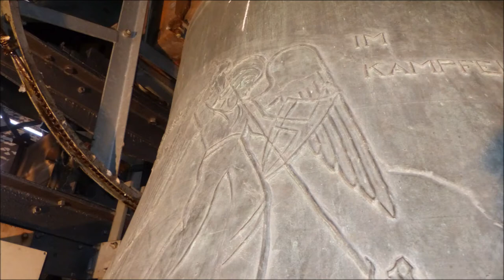Bad Griesbach i. R (PA) Die fünf Glocken der Stadtpfarrkirche zur Heiligen Familie (Turmaufnahme)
Vom Turm der Katholischen Stadtpfarrkirche in Bad Griesbach im Rottal erklingen fünf mächtige Glocken. Die vier großen Glocken, gegossen von Perner, kurz nach deren Umzug nach Passau in den Nachkriegsjahren haben einen äußerst volltönigen und warmen Klang und ergänzen so das ältere Exemplar aus den Werkstätten von Karl Hamm in Regensburg gut. Besonders die große Glocke ist durch ihren kräftigen Klang trotz der leichten Rippe und dem dementsprechenden Gewicht hervorzuheben und herrvoragend als Geläutefundament geeignet. Zusätzlich wurden Klöppel und  Glockenstuhl erst 2017 saniert.

Gl. 1 | Michaelsglocke | h° | 2500 kg | Perner, Passau (1949)
Gl. 2 | Herz-Jesu-Glocke | d' | 1400 kg | Perner, Passau (1949)
Gl. 3 | Marienglocke | e' | 1000 kg | Perner, Passau (1949)
Gl. 4 | Josefsglocke | fis' | 700 kg | Perner, Passau (1949)
Gl. 5 | Aloisiusglocke | a' | 250 kg | Hamm, Regensburg (1912)

Ablauf des Videos:
Während der Bilderpräsentation wird zuerst die Uhrzeit auf der großen Glocke geschlagen, anschließend wird kurzzeitig die Herz-Jesu-Glocke zum Mittagsläuten eingeblendet. Danach ist das Vollgeläute aller fünf Glocken zu hören und zu sehen. Leider wurde der Ton aus unbekannten Gründen hierbei von YouTube "verhallt" und klingt nur noch verschwommen. Ich bitte um Entschuldigung.

Als die Vorgängerkirche Sankt Michael anfangs des 20. Jahrhunderts längst zu klein für die stetig mehr werdenden Einwohner war beschloss der damalige Pfarrer Phillip, einen neuen und zeitgemäßen Bau errichten zu lassen. Von 1911 bis 1913 wurden das Kirchenschiff und der 56m hohe Turm errichtet. Im Kirchenbau vereint sich der Neuklassizissmus mit dem Neubarocken. Der Hochaltar stammt aus den Händen von Johann Huber. Die Orgel wurde erst einige Jahre später in die Kirche integriert und stammt von der Firma Hämmerle, München.

Beim ersten gesonderten Vollgeläute am Mittag des 10. Septembers läutete Gl. 4 obwohl sie eingeschalten war aus unbekanntem Grund nicht mit, glücklicherweise funktionierte diese bei einem zweiten Anlauf.

Einen herzlichen Dank möchte ich an Herrn Pfarrer Deschner für die Genehmigung des Sonderläutens und an die Mesner für die Ermöglichung der Aufnahme und das verlangsamte Einschalten richten.

Mit diesem Video möchte ich allen Zuschauern bzw. Zuhörern ein gesegnetes neues Kirchenjahr und eine besinnliche Adventszeit wünschen !